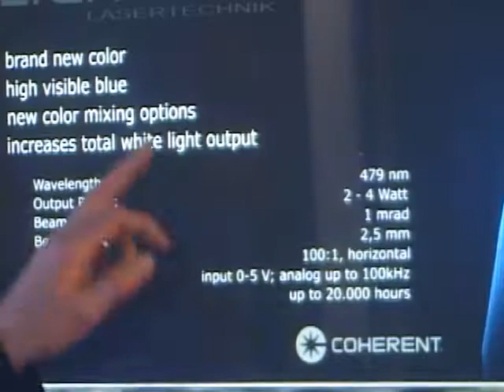Interactive Carousel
Interactive Carousel with Touchscreen